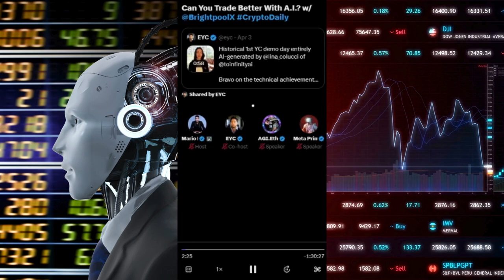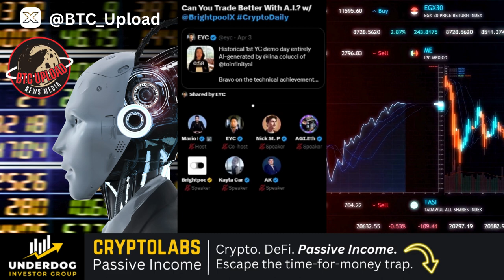How to MAXIMIZE Your Trading Profits Using AI: Boost Your Returns! 📈🚀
Unlock the potential of cryptocurrency trading with the power of artificial intelligence. Join us as we explore whether A.I. can revolutionize your crypto investments for better returns.